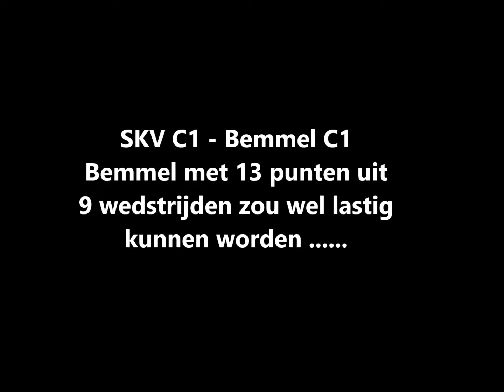SKV C1 - Bemmel C1 : 7 - 0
SKV C1 thuis tegen Bemmel C1, 7 - 0 overwinning